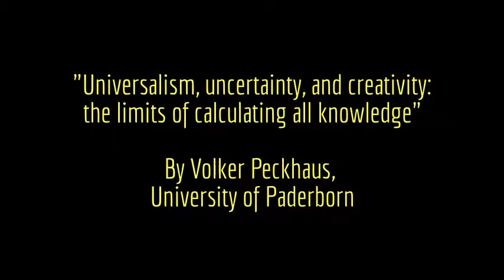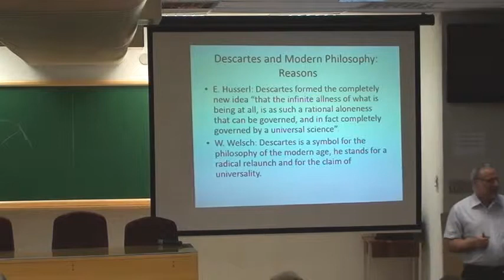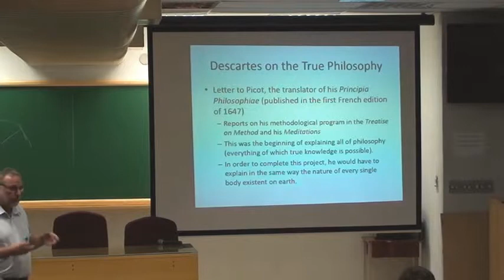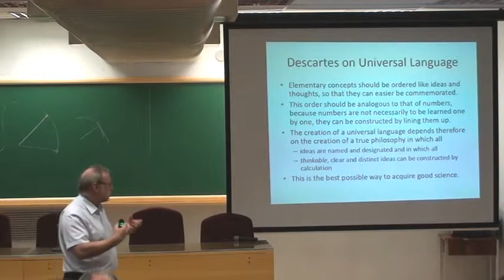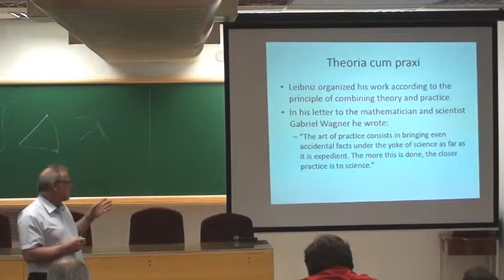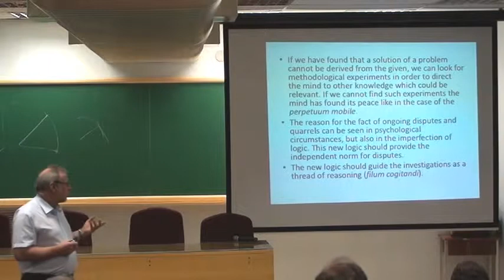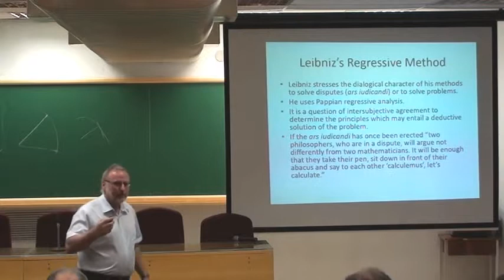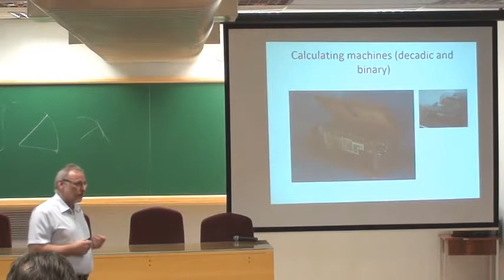CLE4Science Colloquia: Volker Peckhaus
"UNIVERSALISM, UNCERTAINTY, AND CREATIVITY: THE LIMITS OF CALCULATING ALL KNOWLEDGE",
by Volker PECKHAUS
Universität Paderborn

"Rationalism as represented in the work of René Descartes and Gottfried Wilhelm Leibniz seeks to access knowledge about the world as conceptual structure. The relations between these concepts can be modeled mathematically. Given the completeness of the set of all basic elementary concepts, all possible complex concepts can be derived by calculation, and with them, all possible knowledge. Descartes and Leibniz were aware of the utopian character of this program. They therefore propagated methodological means for handling the complexity and to minimize mistakes induced by the limits of human beings. In Leibniz mathematics and logic are used to support creativity in solving problems".

1st CLE Colloquium for Philosophy and History of Formal Sciences

About CLE 4 Science Colloquia

The main goal of the “CLE4Science-Colloquia" is to promote regular meetings enabling collaboration among researchers interested in Philosophy and History of Formal Sciences, i.e., branches of knowledge concerned with formal systems, such as Logic, Mathematics, Systems Theory, Information Theory, Cognitive Sciences, Physics, Probability, etc.

The theme of the "1st CLE Colloquium for Philosophy and History of Formal Sciences" was "(Un)certainty and (In)exactness". Our invited speakers presented contributions describing original and unpublished results related with the theme in any of the Colloquium's areas. The event was organized by Centre for Logic, Epistemology and the History of Science - State University of Campinas, Brazil.